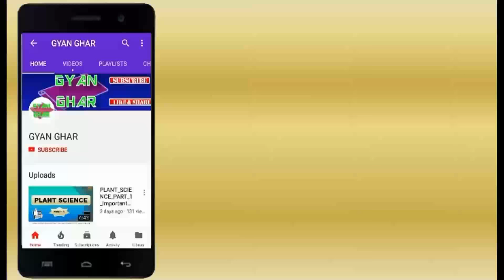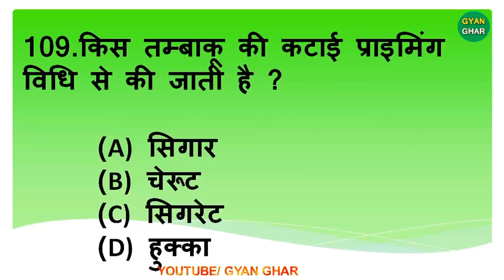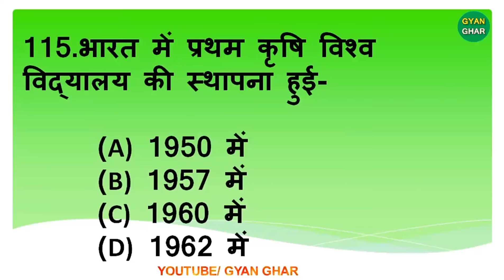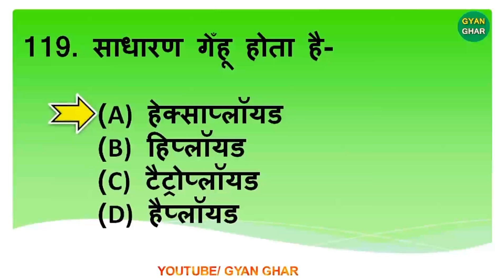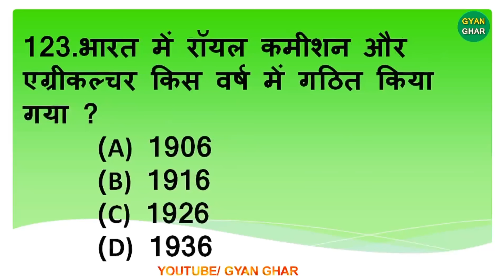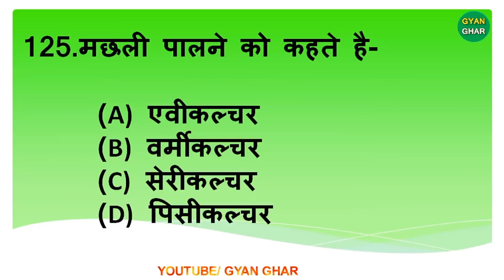AGRONOMY_PART_5(HINDI)FOR_JRF_IBPS_AFO_NET_UPPSC_&ALL AGRICULTURAL EXAMS.mp4